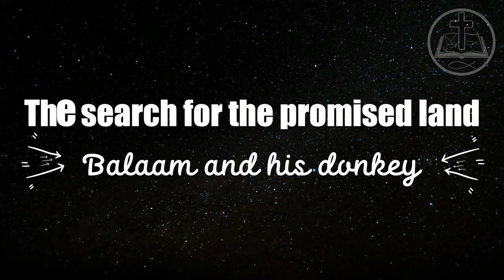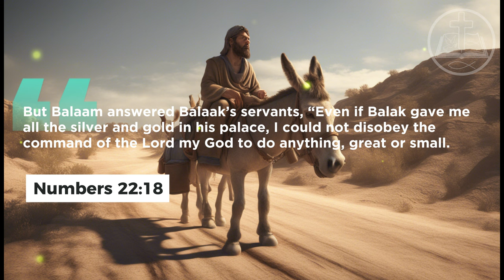The Angel and the Donkey ─ Balaam's Journey and Divine Intervention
For more videos of Bible stories and inspiration for your life.